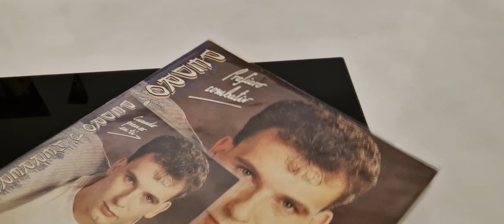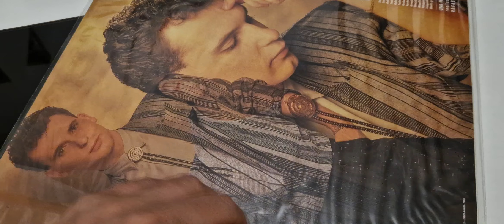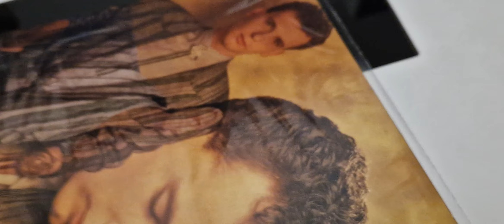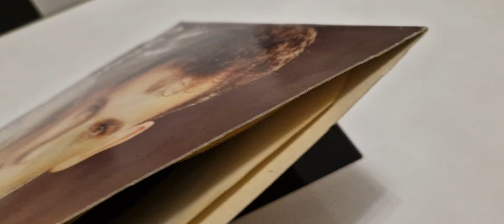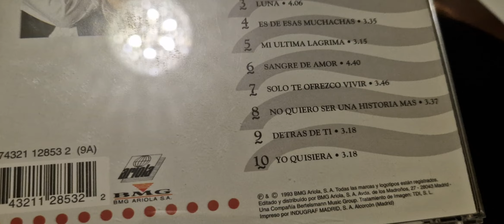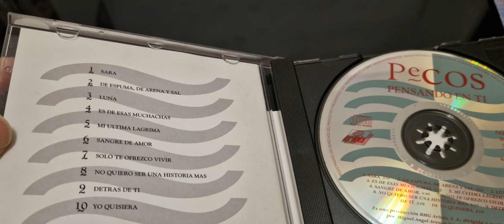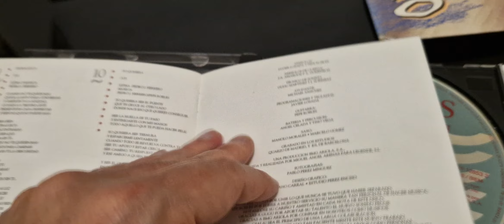PEDRO J.HERRERO,(PECOS)MI COLECCION DE DISCOS